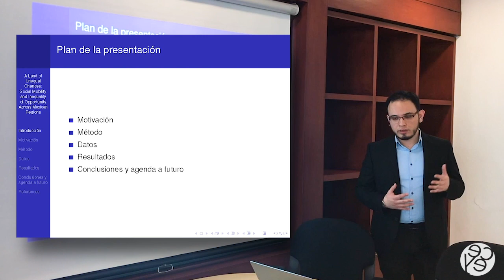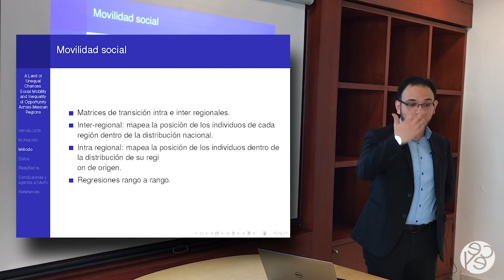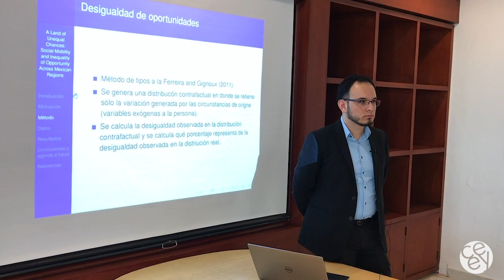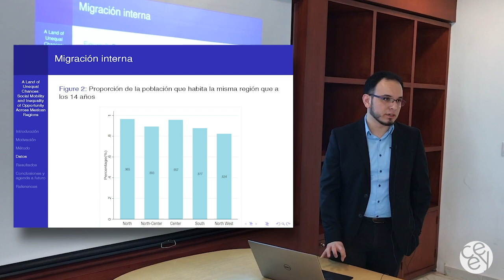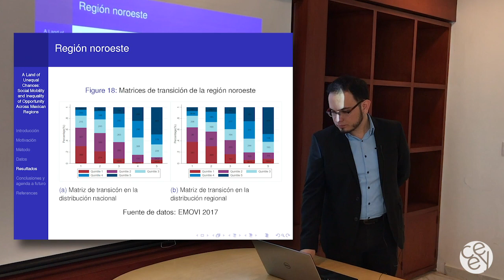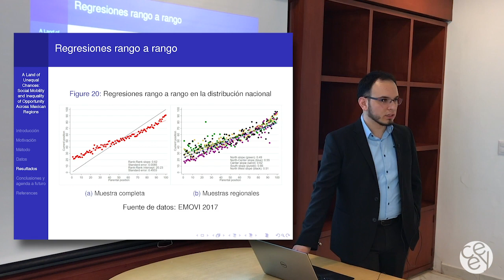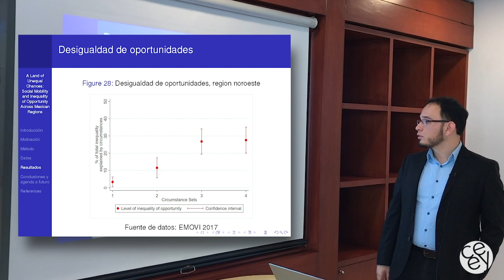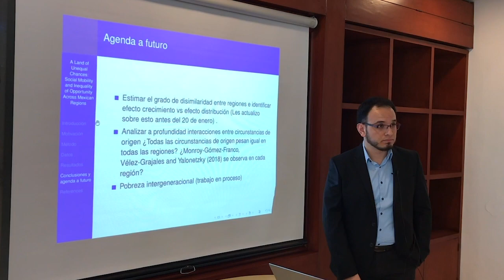Seminario: "Desigualdad de oportunidades, movilidad social y color de piel en México"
En el seminario interno del CEEY, Luis Monroy-Gómez-Franco presenta su investigación sobre la relación entre el color de piel de una persona y sus oportunidades de ascender en la escala socioeconómica en México.